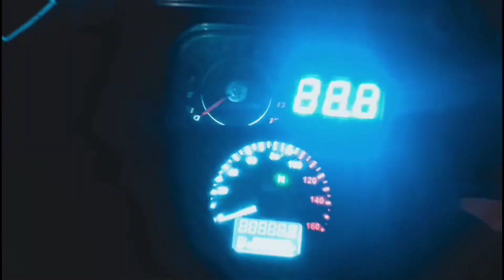CARA PASANG REMOT CR7 DI VESPA || FITUR TAMBAHAN ANTI LONCAT KALAU MASUK GIGI || REMOT V12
assalamualaikum Wr.Wb

haii bree..
VESPA NGEBUL upload video lagi nih.

BUKAN MENGGURUI

ada yg lupa : YANG WARNA ORANGE SAMBUNG KE WARNA PUTIH

kali ini gue berbagi sedikit ilmu
cara pasang remot alarm CR7 V12 di vespa

untuk kalian yang baru mampir ke channel ini Jangan sungkan untuk share video ini atau menyukai video ini
Penonton yang BAIK selalu meninggalkan jejak

TERIMAKASIH SEMOGA ILMU YG GUE BERIKAN BERMANFAAT
SALAM VESPA NGEBUL
SALAM TRENG TENG TENG